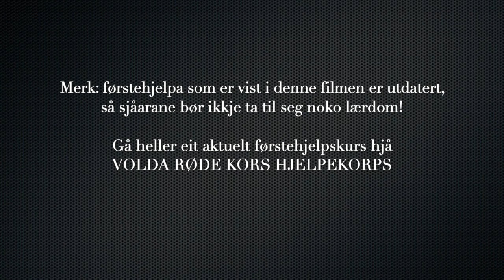Gjenoppliving på moloen HD 720p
Hjelpekorpset hadde i mange år ansvaret for førstehjelpskursa til dei lokale køyreskulane. Det mest fengande pedagogiske hjelpemiddelet vi hadde til rådvelde, var overhead/lysfilm, så det vart ikkje mykje dynamikk i undervisinga... I eit forsøk på å avhjelpe dette, vart det laga ein actionfilm som viste hjarte-/lungeredning i praksis, og denne vart synt på fleire hundre kurs. Film var dyrt, så der var ikkje rom for re-takes, men alle involverte lever framleis😎👍